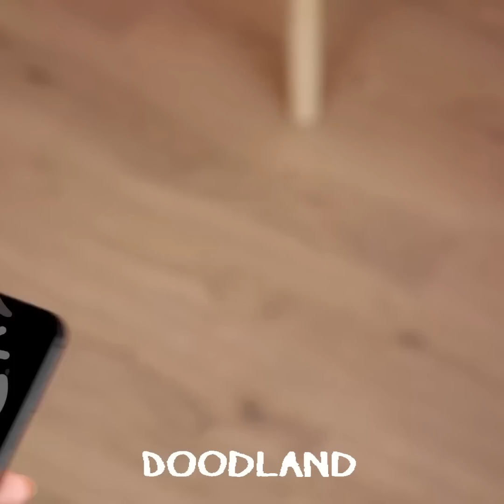Pregnancy Moments By Funny Doodles || Embarrassing Moments, Funny Fails By Doodland